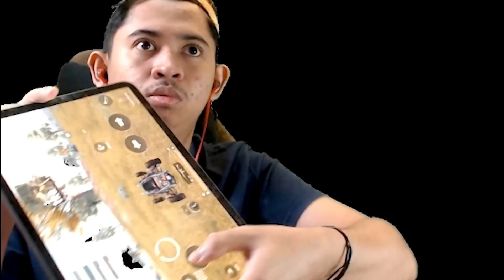BAR-BAR SAMPE TEMAN SENDIRI GA KEBAGIAN KILL!!, DENGAR TEMBAKAN LANGSUNG TABRAK AJA NGAHAHA!!!!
SEMOGA TERHIBUR SEMUANYA SAPPO..
MALASNYA GUEK LEMAHNYA MUSUHHH!

ini adalah akun youtube resmi saya sappo selain ini palsu semuaa...RAMAIKAN ANAK MUDAAAAAA.

selamat menonton sappo